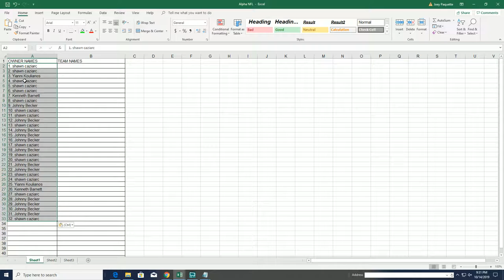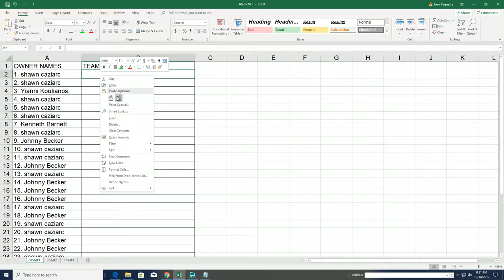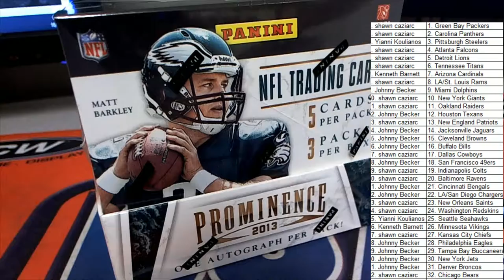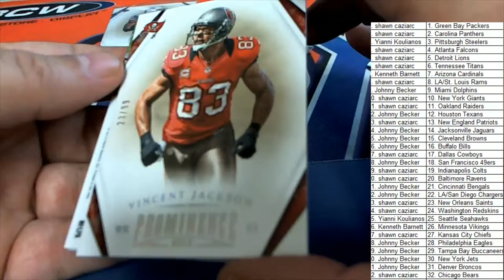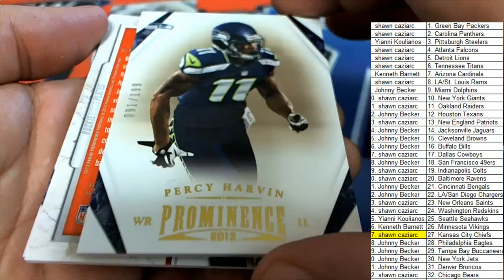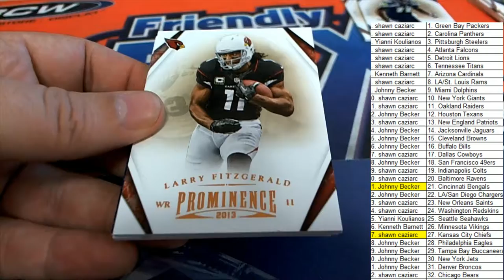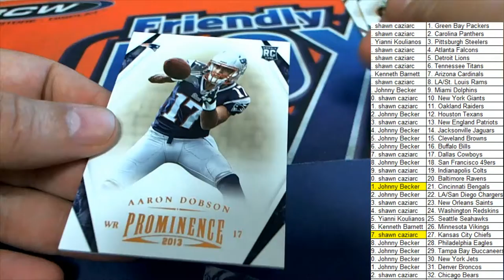2013 Panini Prominence Football ID 13PROMFB607